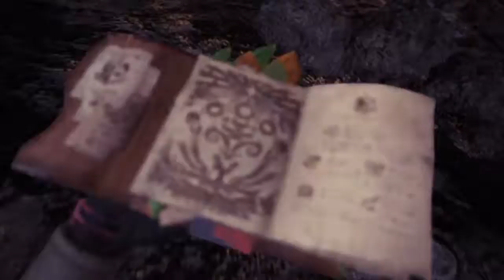Bazelgeuse Magma (Primer encuentro) Monster Hunter World: Iceborne